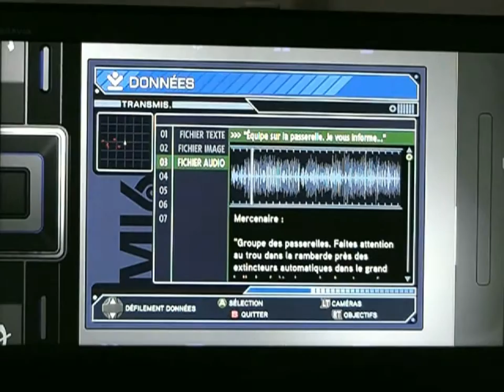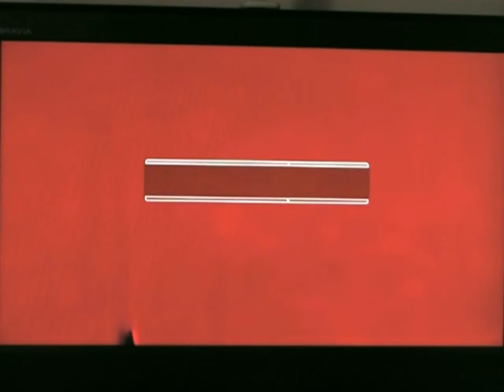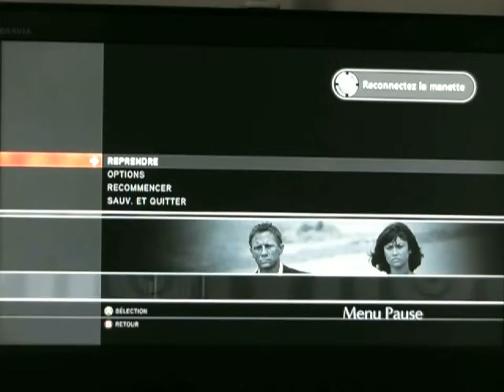007 Quantum of Solace Chapitre 8 : La Nuit au Musée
Pas de Ben Stiller mais Daniel Craig ^^